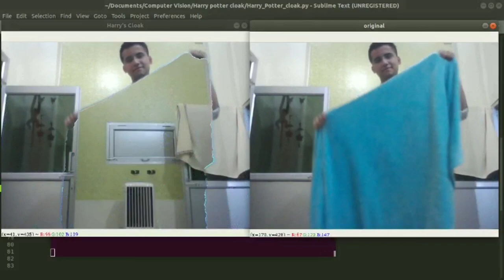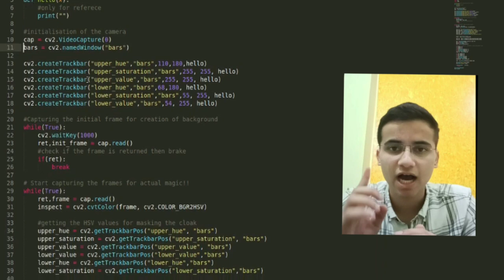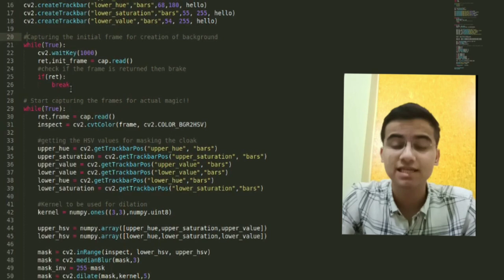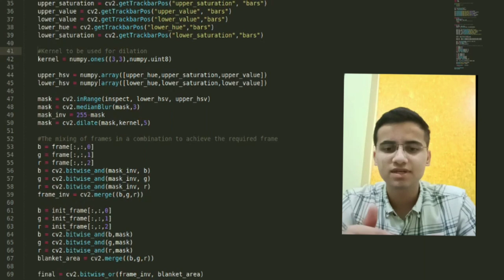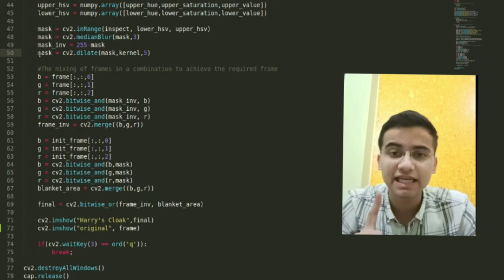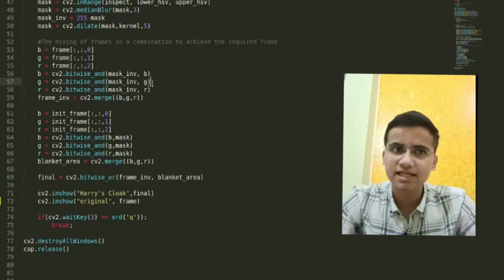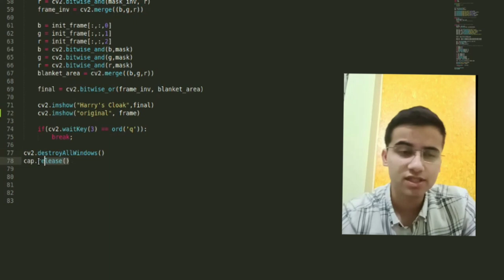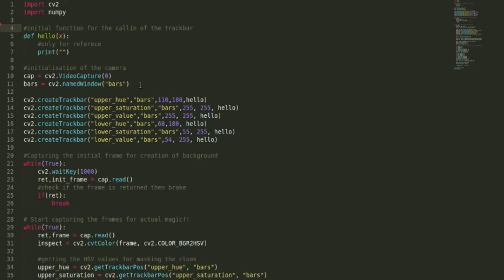Computer Vision project with code | Harry potter cloak | Explained in 10 min | OpenCV python project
A beautiful project for computer vision enthusiast with code and explanation of each and every function. This project is a beginner level computer vision and Opencv project made with python. I Aryan Verma, have tried to explain it in detail for each and every part of the code, still if something is left, feel free to contact me at my below links :

DOUBT BETWEEN ANDROID vs ML vs WEB DEV.